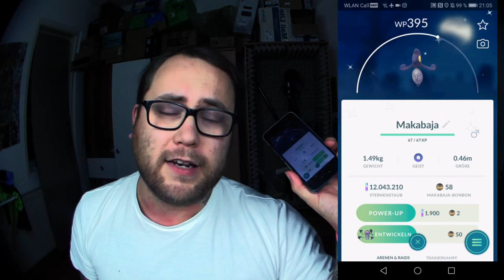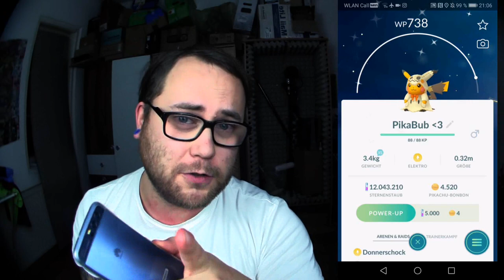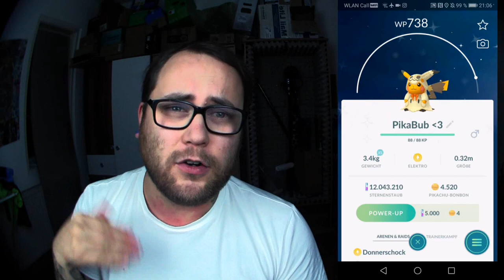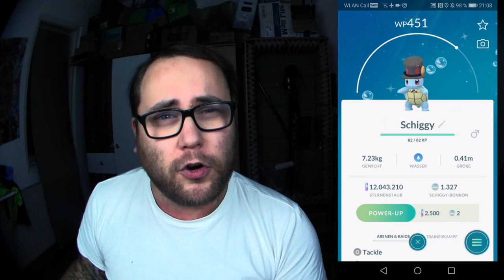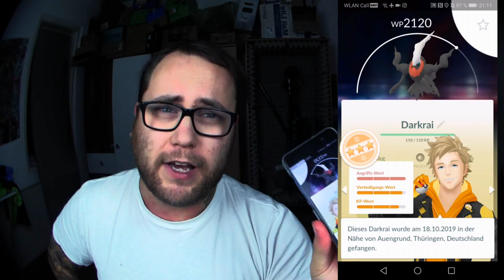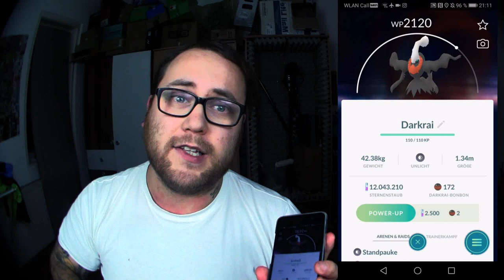Halloween Event End Ausbeute & Fazit | Pokémon GO Deutsch # 501